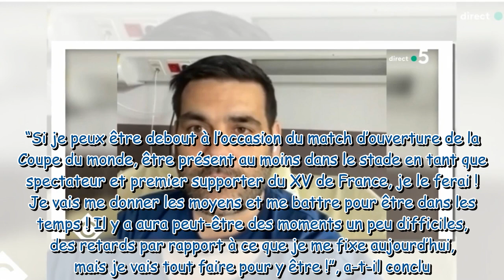"Il y aura des moments difficiles" : Matthieu Lartot s’exprime une dernière fois sur son combat cont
"Il y aura des moments difficiles" : Matthieu Lartot s’exprime une dernière fois sur son combat contre le cancer et évoque son objectif pour les prochains mois